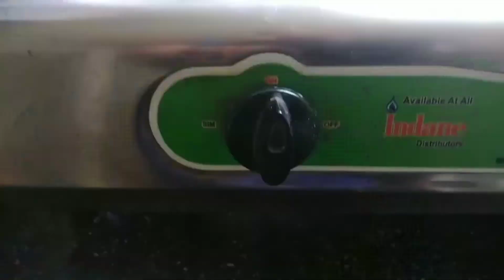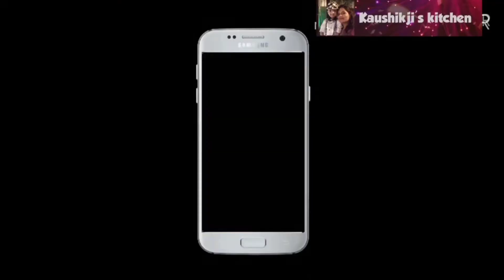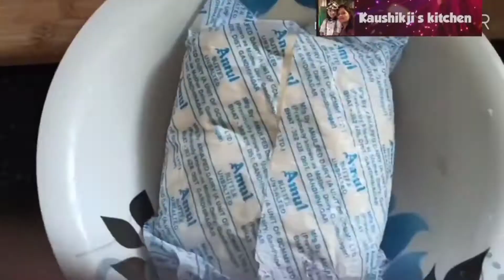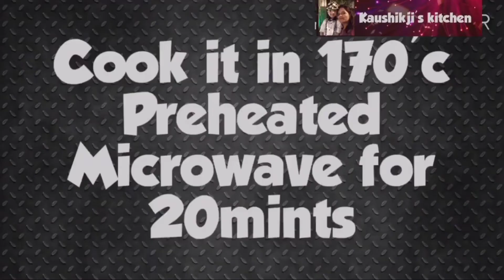4 Easy Mansoon Snack Recipe| Quick Easy Tea Time Snacks| Mansoon Special Pakoras ,Patties n Nashta.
4types of Monsoon Snacks. Chaliye Dosto aj masoon ke mosam me banate h tasty Snacks.

Chaliye Dosto aj bahot hi tasty aur crispy Aloo kababbanate h

Sare triks h ise video me jisese aapke Kabab bahot hi lazab banege.

kaushikji's kitchen
Cooking time - 15mint
Serve - 3people

Boiled Potatoes-3
Bread crumbs 1cup
Corn flour-2tsp
Garam masala-1/4tsp
Chaat Masala-1/4tsp
Maida -4tsp
Onion-1
Green chilli-1
Coriander leaves
Mint leaves
Garlic-5 cloves
Ginger-1/4tsp
Coriander seeds-1tsp

Chaliye Dosto aj ghar me banate h Potatoes spirals jo bahot dar tak Crispy Rahte h aur bahot jaldi ban jate h.

kaushikji's kitchen
Cooking time - 15mint
Serve-3members

Maida- 2cup
Boiled Potatoes-4
Green chilli-2
Onion-1
Salt to taste
Red chilli powder-1
Corinder seeds-1/4tsp
Turmeric-1/4tsp
Garam masala-1/2tsp
Chaat Masala-1/2tsp

Chaliye Dosto aj banate Aloo Puff patties ghar jisme bahot se layers h aur bahot hi crispy b h.

Aloo patties, aloo puff.

Follow the link Instagram page - @kaushikjivlog

Buy Product used in Video वीडियो में इस्तेमाल किये प्रोडक्ट को ऑनलाइन खरीद सकते है
silver vark
tasty Kesar/saffron
Tripod Used
Icecream molds
Electric Tandoor
Microwave used
Tasty Hing
Laptop used